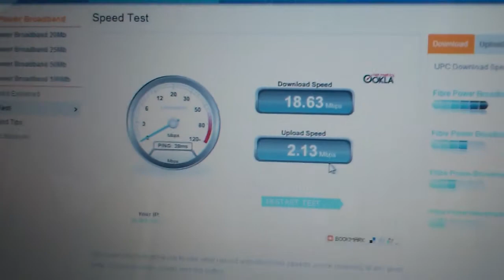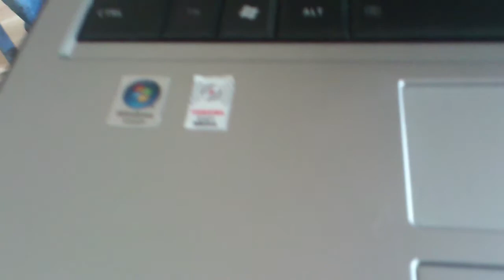UPC Fixed Our Internet Problem